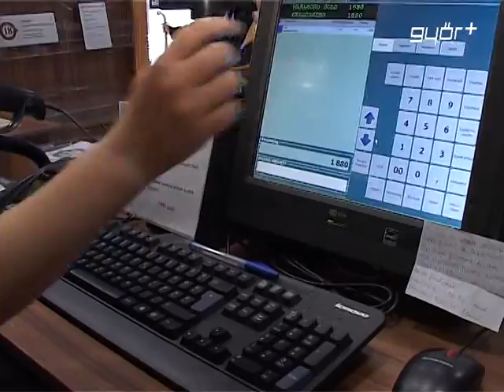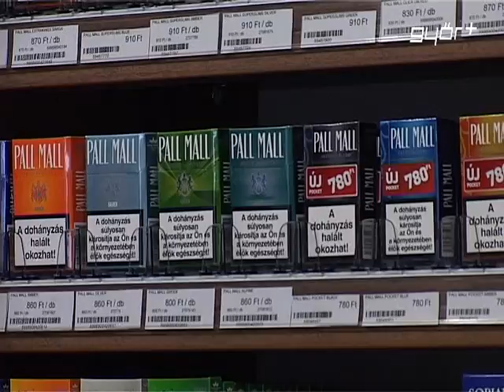Ráfizetéses trafikok?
Háromból csak egy trafiknak megy az üzlet, megkezdődött a lemorzsolódás a nemzeti dohányboltokban, az üzemeltetők egy része bezárja nemrég nyitott üzletét. Az egyik napilap információi szerint eddig már legalább 10 trafik zárt be és további néhány 90 napos haladékot kért a nyitásra, legalábbis ez derül ki a Nemzeti Dohánykereskedelmi Zrt. közleményéből. Úgy tűnik, nem mindenkinek jött be az állami dohánybolt biznisz, Híradónk arra volt kíváncsi, hogy Győrben mi a helyzet a nemzeti trafikokkal.